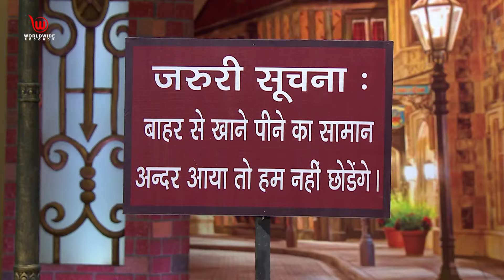The Kapil Sharma Show Akshay Kumar Ileana D'Cruz I kapilsharmashow | Ep - 34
Watch full on masti-time with the cast of ‘Rustom’ continuing in the 34th episode of The Kapil Sharma Show. Don’t miss Akshay’s hilarious courtroom drama in the show. It's time to get your dose of laughter with Kapil Sharma and gang.